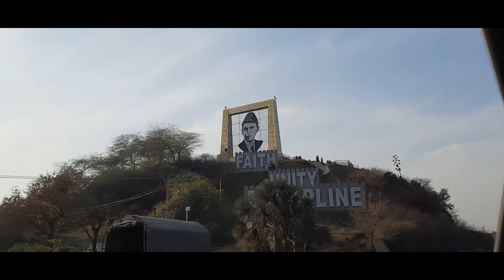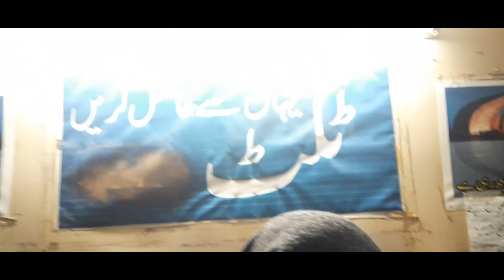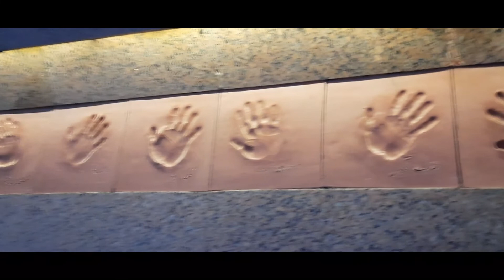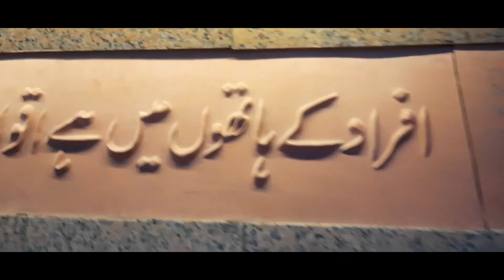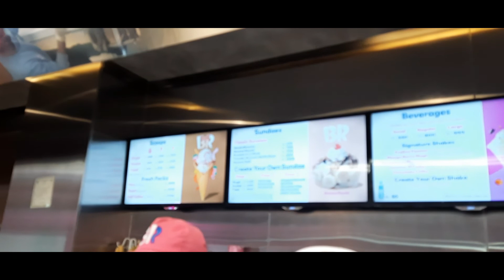Monument Islamabad || Pakistani Vlogs || Shakarparian , شکرپڑیاں پر تاریخی یادگاریں,Historical Place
Pakistan Vlog Monument Islamabad, Travelling to Pakistan in a pandemic
Monuments, Shakarparian Islamabad , شکرپڑیاں پر تاریخی یادگاریں
Historical Places of the Country,
Visit in Islamabad